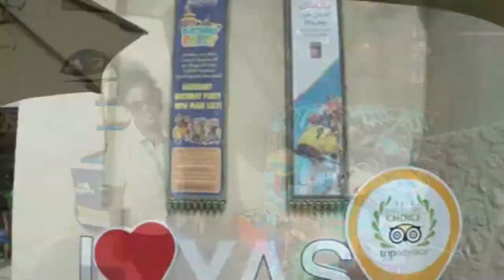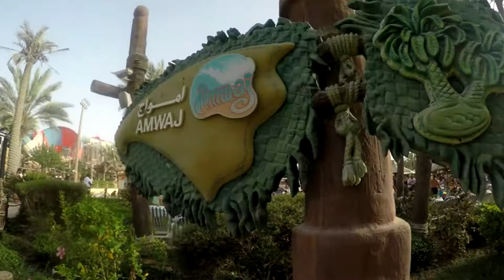Yas Waterworld Adventure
Experience the thrills, slides, dives, and drops at Yas Waterworld Abu Dhabi. An amazing adventure destination to visit this summer along with your family and friends!